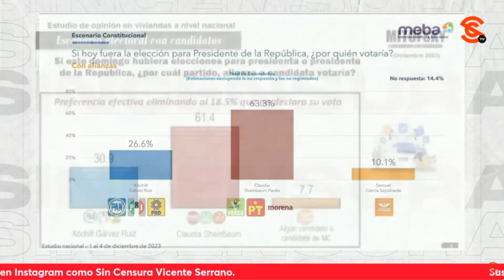23 MILLONES DE PESOS TIRADOS A LA BASURA EN XÓCHITL UNA MUJER QUE NO ENTIENDE A LA POLÍTICA: F. CRUZ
¡Qué inversión tan mala sigue haciendo Claudio X. González! El periodista y escritor Francisco Cruz nos comenta que son 23 millones de pesos tirados a la basura en una mujer que no entiende a la política, sin propuestas, sin carisma y que perdió todo cuando el presidente López Obrador dejó de hablar de ella.